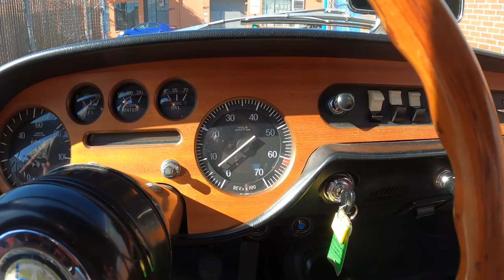1966 Lancia Fulvia Sport Zagato - Start up & walk around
This 1966 Lancia Fulvia Sport Zagato features gorgeous Mendoza Blue paint, red interior, and Lancia's unique "narrow-V" engine design which in this example is a 13° V4 canted 45° in the engine compartment to allow for a much lower front profile overall.